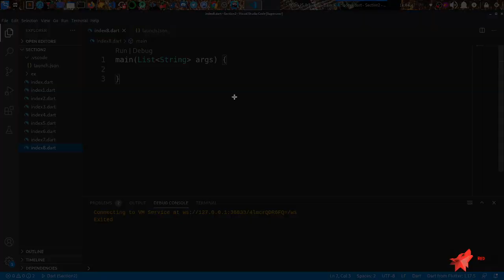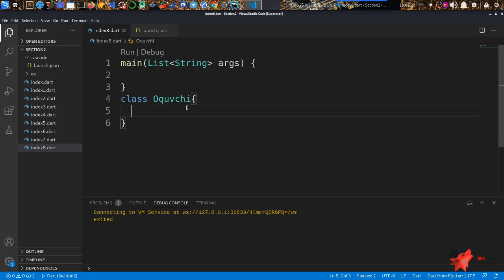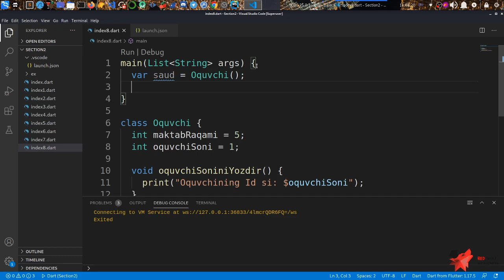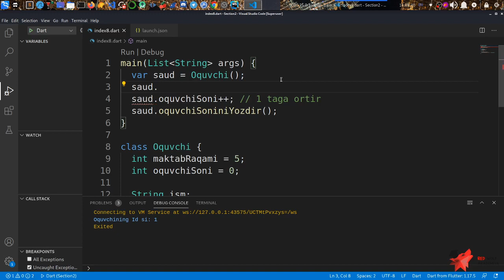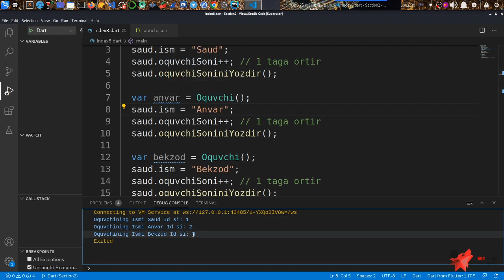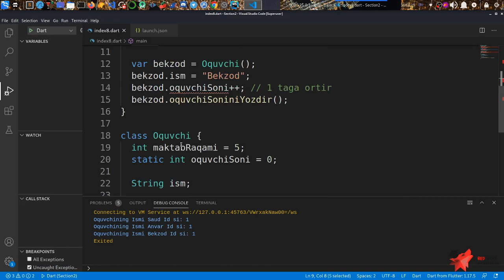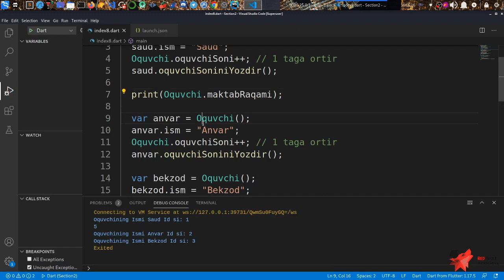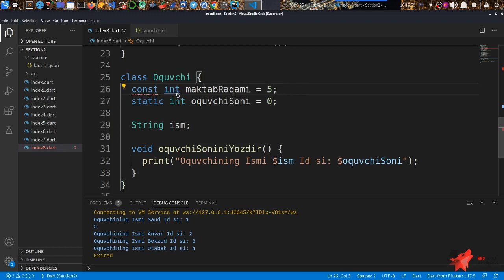Noldan Flutter 35 Mobile DasturlashAndroid va IOS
Flutter kurslaridan mamnun bo'layotgan bo'lsangiz kanallarga obuna bo'lishingiz yoki qo'llab quvvatlashingiz mumkin.